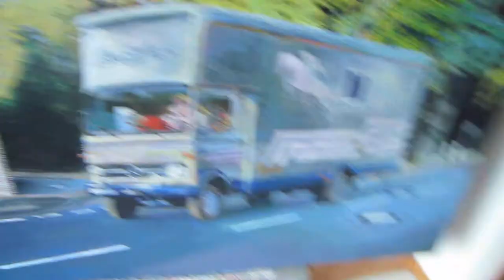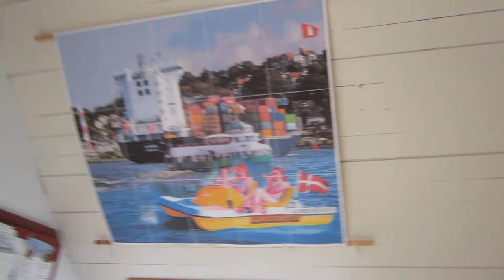atelier johnbassiner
Unser Künstler John Bassiner zeigt Eindrücke aus seinem Atelier!